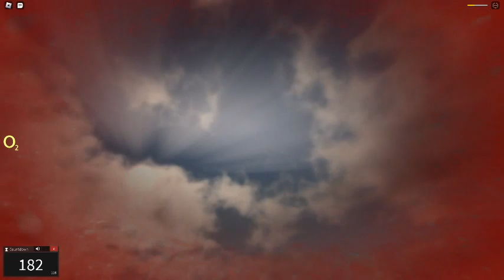robloxapp 20230711 1348218